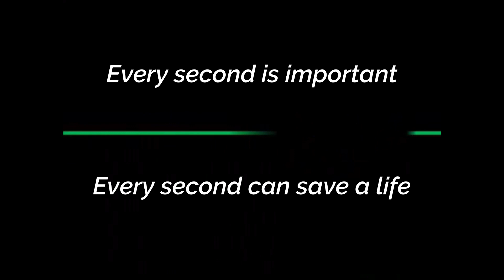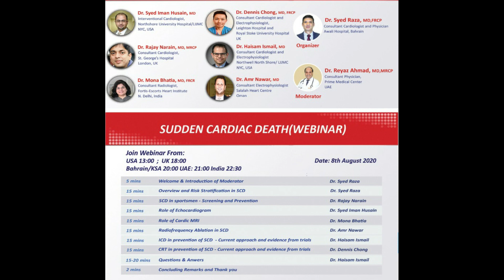Cardiac Arrest | Medtalks With Dr Syed Raza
This YouTube channel Medtalks With Dr Syed Raza is a hub to all your solutions on common health issues and Cardiology. Some insights from one of the most famous Cardiology Consultants Dr Syed Raza. Let’s have a look further to know more.